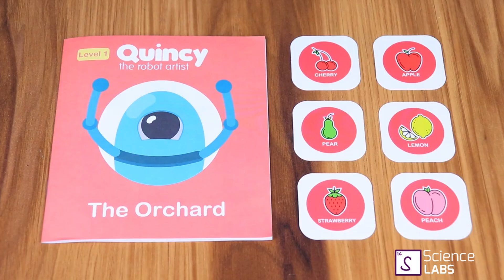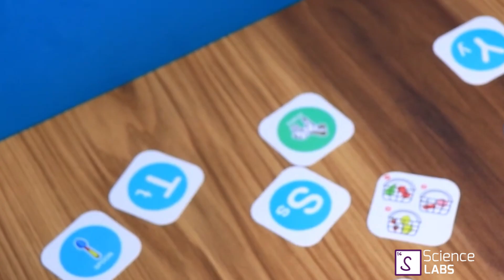Robot qui Dessine / Science-Labs.com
Découvrez le robot qui dessine tout seul de chez Science Labs ! 🎨 Apprenez à dessiner, épeler, et résoudre des énigmes mathématiques de manière ludique avec ce compagnon éducatif interactif.